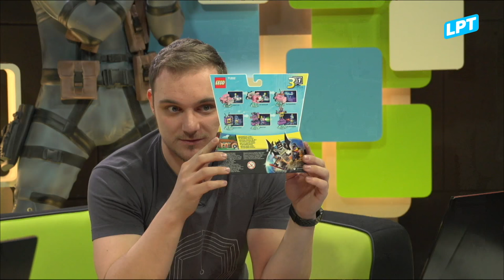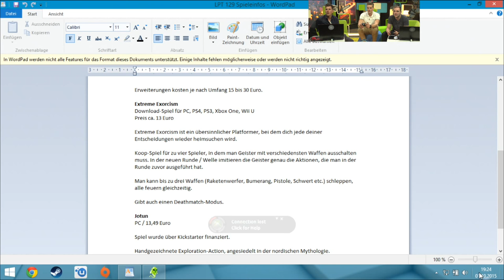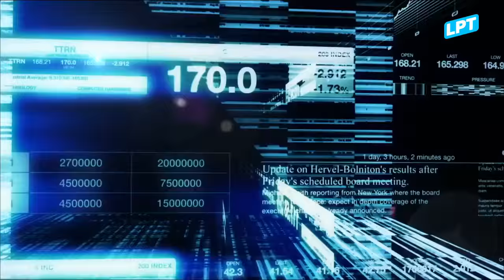Spätfolge | Let's Play Together #129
In der Regel kommen David und Frodo zu früh, morgen aber ausnahmsweise mal später: Um 18.30 startet Folge 129 von LPT und gespielt wird „Lego Dimensions“, Warners volle Breitseite gegen die „Skylanders“. Ob die Welt nun noch ein Plastikpüppchen-Spiel braucht, sei mal dahingestellt. Die Chancen auf einen Erfolg sind aber groß, denn schließlich mischen hier „Die Simpsons“, „Herr der Ringe“, „Zurück in die Zukunft“, „Batman“, „Ghostbusters“ und mehr mit! Wo wir schon bei Geisterjägern sind: Mit unserem Gast EsKay wird „Extreme Exorcism“ gezockt! Und als ob das alles nicht schon großartig genug wäre, schauen wir uns noch den neuen Steam-Geheimtipp „Jotun“ an. Seid dabei, wir freuen uns.